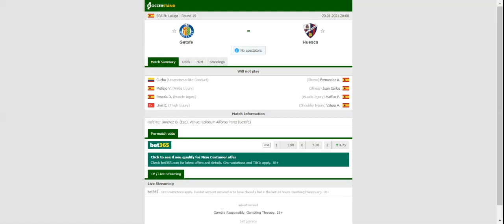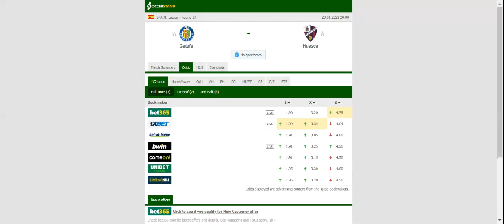GETAFE VS HUESCA PREDICTION & BETTING TIPS - 20/01/2021